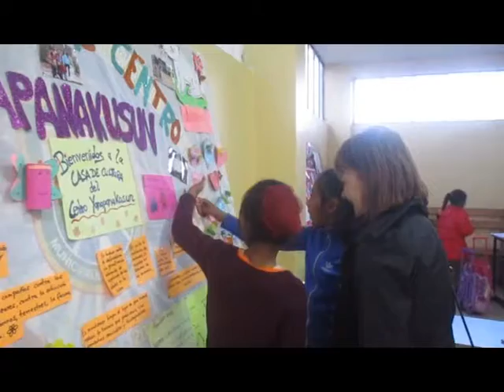VISITA DE CYNTHIA STEELE